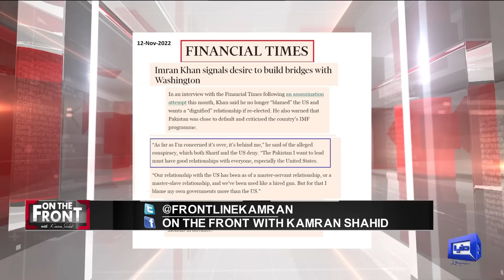On The Front With Kamran Shahid | 22 Feb 2023 | Dunya News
Discussion on Current Supreme Court Take Suo Moto Notice Against Election Date IN Punjab And KPKPTI's "Jail Bharo" Tehreek, How Many PTI Workers Arrested ? | Hasan Raza Share Inside Detail,  PM Shehbaz Sharif Gives Big News, meet IMF conditions and Parvez Elahi embraces PTI a day ahead of momentous 'Jail Bharo Movement. Debate Among Anchorperson Kamran Shahid , AGP and Cabinet members to forgo salaries, perks amid govt's austerity endeavor.